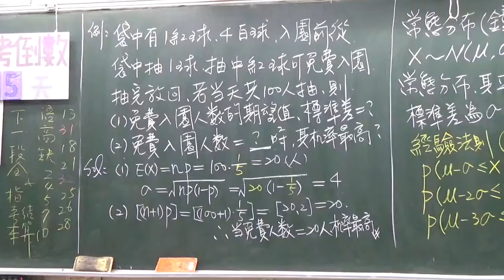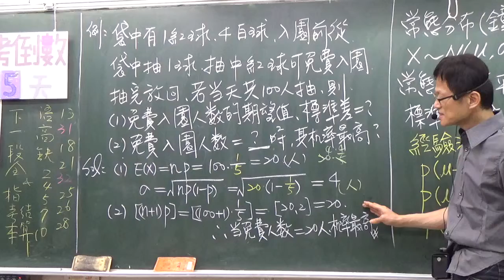高中數學 選修上冊 --第一章機率統計-- 題目7--重複試驗白努力試驗的期望值與標準差公式 題目